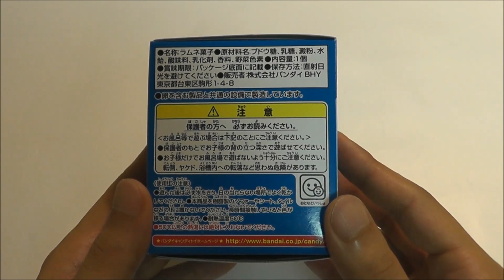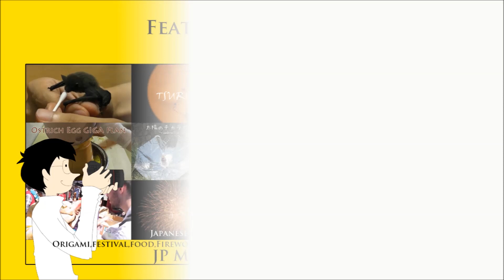Japanese Hero Stuff #001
I want to show various kinds of Japanese hero stuff.